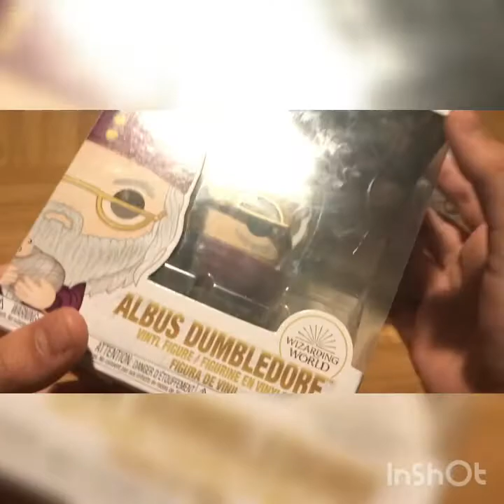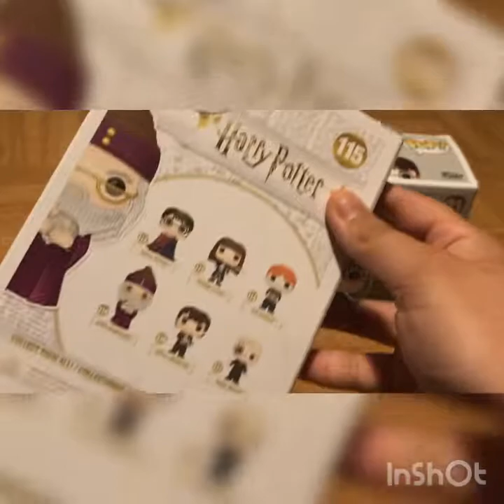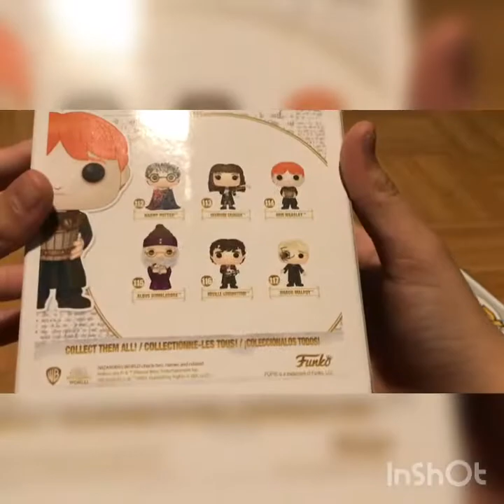Pops harry potter ron dubbledore (jeu bonus)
us pouvez me rejoindre sur mon compte Instagram pizzooff